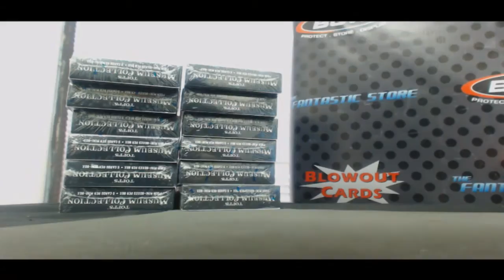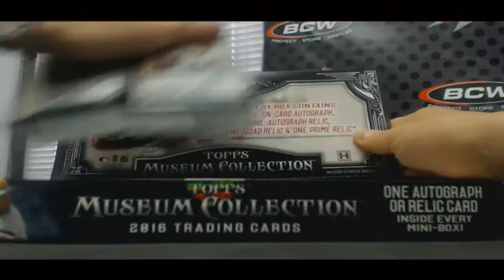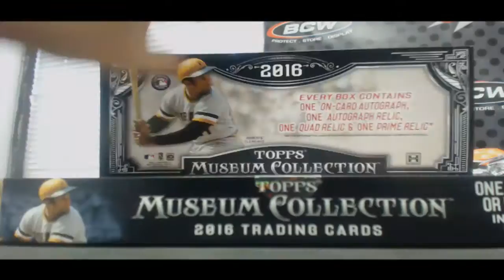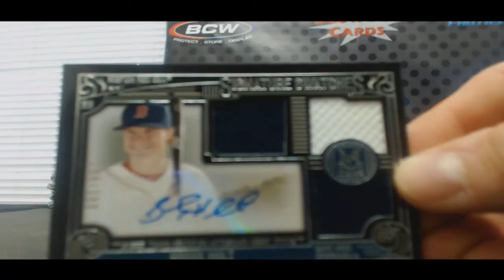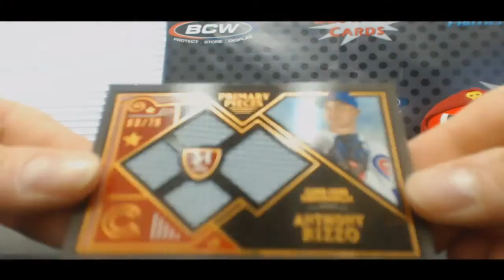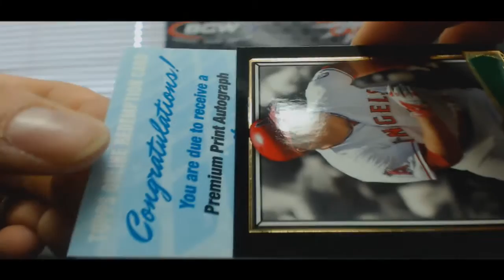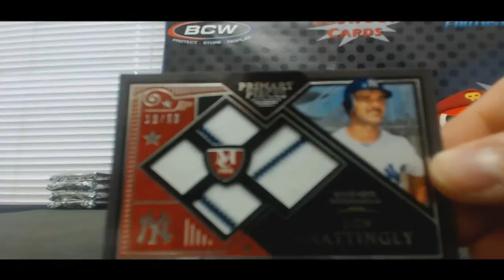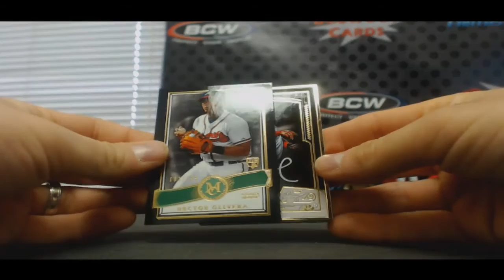Sean's 2016 Topps Museum Collection Baseball Case Break Rd 2